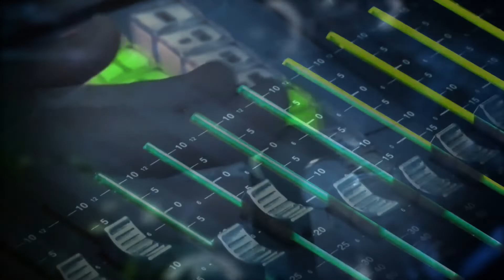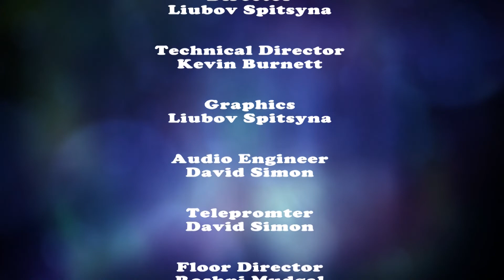Ask a Kid: Christmas Pt. 2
Pedro Arenas asks children about their thoughts on Christmas, and pretends to be Santa Claus.